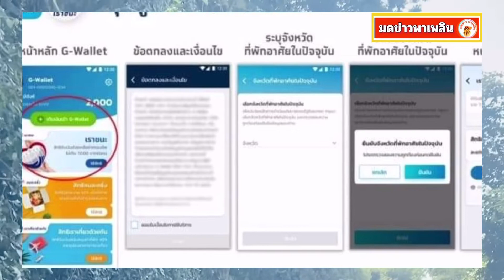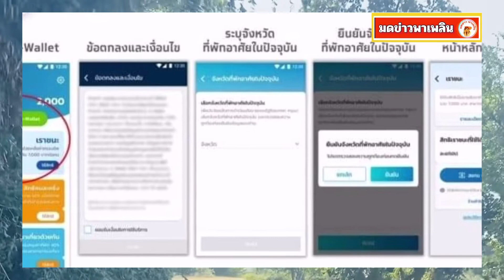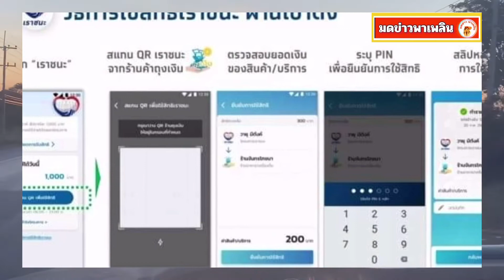ยืนยันสิทธิ เราชนะ 7 พัน สำหรับกลุ่ม คนละครึ่ง เราเที่ยวด้วยกัน